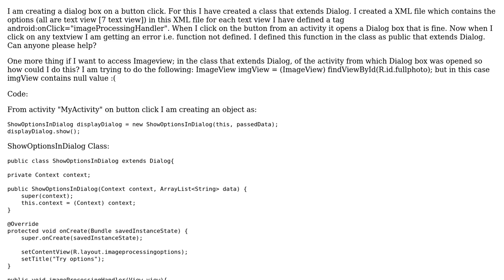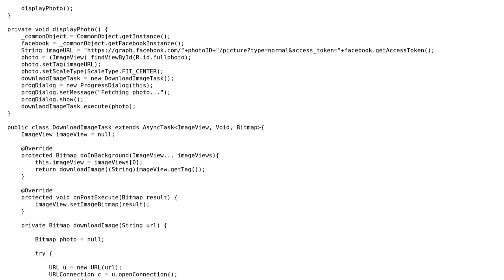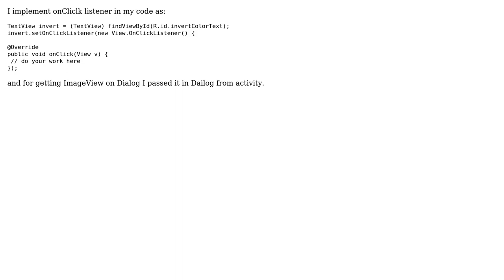Event handling from Dialog box (2 Solutions!!)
Event handling from Dialog box

With thanks & praise to God, and with thanks to the many people who have made this project possible! | Content (except music & images) licensed under CC BY-SA | Music | Images & others | With thanks to user Comic Sans MS Lover user Anshuman Jaiswal and the Stack Exchange Network Trademarks are property of their respective owners. You are responsible for your own actions.